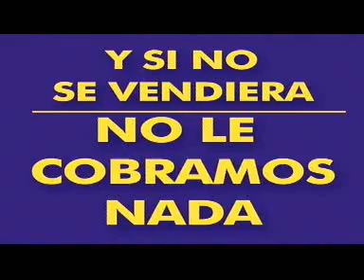EL FAROL 27-08-10